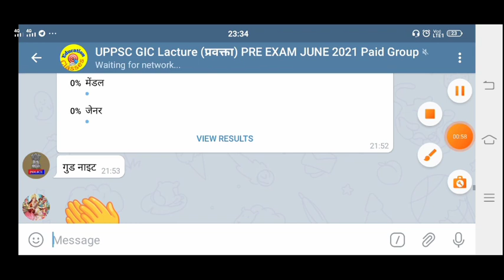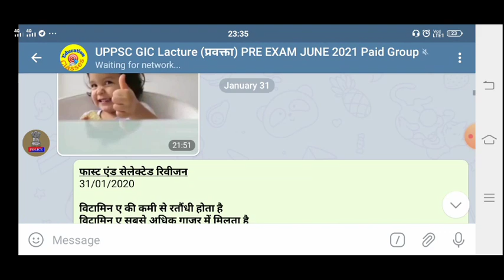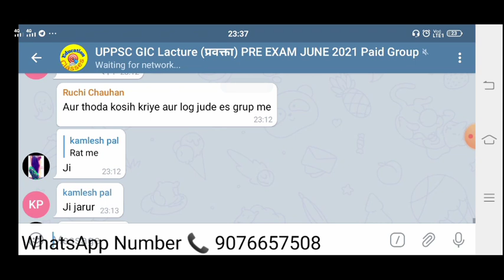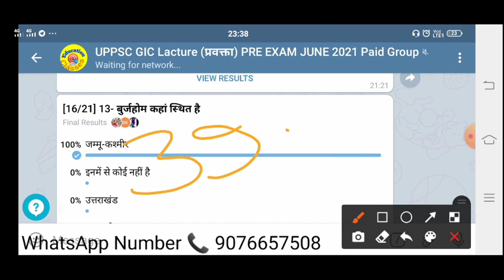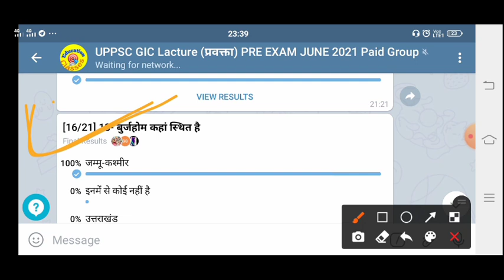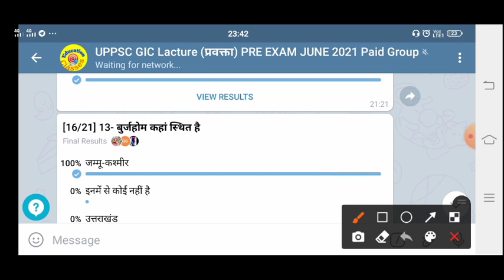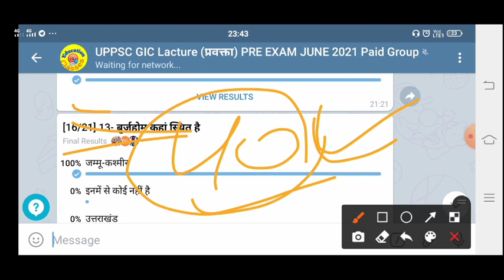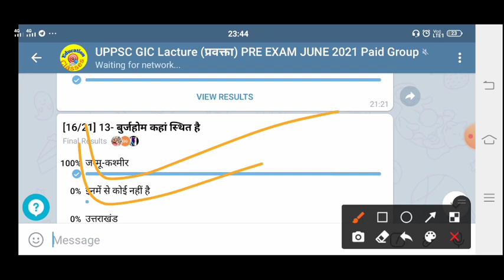Uppsc gic gdc-सामान्य अध्ययन Best Book List सिर्फ ये बुक्स पढ़ो एग्जाम निकल जाएगा @SMITA MISHRA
🎓GIC Complete course Preparation
🎓GDC Comelete Course Preparation
🎓UPHESC Comelete Course Preparation

❤️जय मां सरस्वती 🙏🙏 जय मां सरस्वती❤️

कम पढ़ो🏆मन से पढ़ो🏆अच्छा पढ़ो
निरंतर प्रयास और अध्ययन से ही निश्चित सफलता हासिल की जाती है

 Exam - 2021

Daily Quiz Details on telegram

प्रश्र - इतिहास
प्रश्र- विज्ञान
प्रश्र- भूगोल
प्रश्र- करेंट अफेयर्स
प्रश्न- अन्य

रविवार स्पेशल
रिवीजन क्लास
इतिहास विज्ञान भूगोल, करेंट अफेयर्स
हिंदी व्याकरण

आपकी निश्चित सफलता के लिए
छोटी सी पहल

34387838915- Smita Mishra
IFSC code-SBIN0008270

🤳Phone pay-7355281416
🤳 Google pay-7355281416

शुल्क राशि मात्र-399रु.

फोन पे या गूगल पे के माध्यम से
शुल्क राशि जमा कर  स्क्रीनसाट 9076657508 पर WhatsApp कर

बेस्ट बुक लिस्ट GIC GDC Lacture pre Exam

Physics 100 MCQ भौतिक विज्ञान 100 महत्वपूर्ण प्रश्न

भारत के प्रमुख बांध और नदी परियोजनाएं

महत्वपूर्ण प्रश्नोत्तरी

Playlist All classes

हड़प्पा सभ्यता महत्वपूर्ण क्लास

PYMCQS